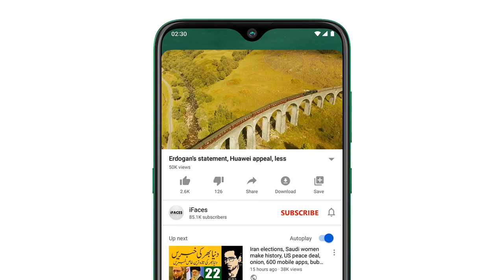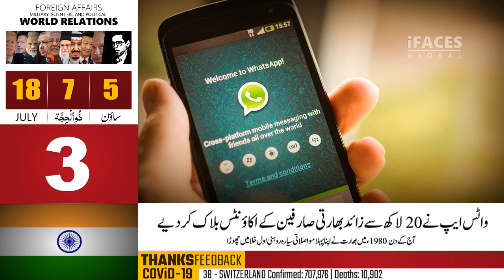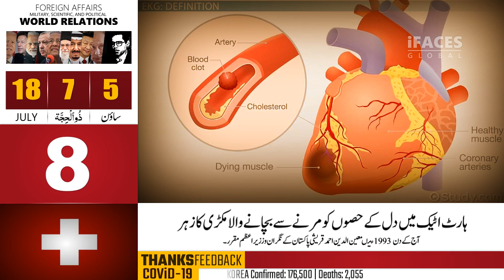Today important news, آج اٹھارہ جولائي صبح کي خبريں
Respected viewers اَلسَّلَامُ عَلَيْکُم aik aour new TodayImportantNews video ke saath jis ka title hai "Today important news, آج اٹھارہ جولائي صبح کي خبريں" umeed hai ke iFaces ki ye video bhi aap ko psand aaie gi. Thanks